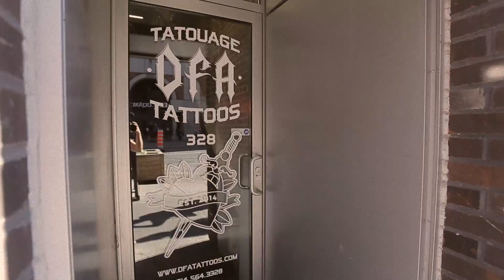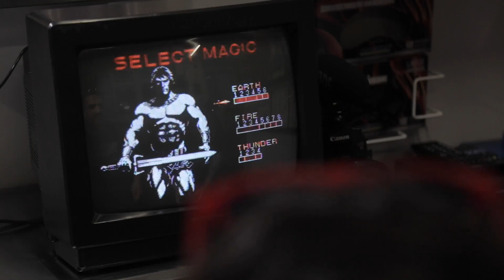EPISODE 007 - THE MASTER SYSTEM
Reuniting with an old friend to play and old game